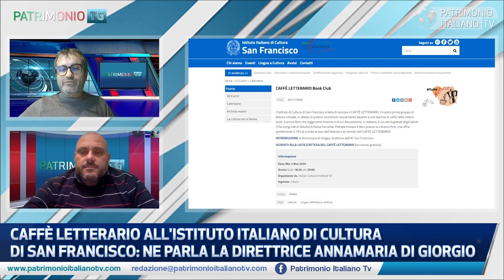Il caffè letterario dell'IIC di San Francisco